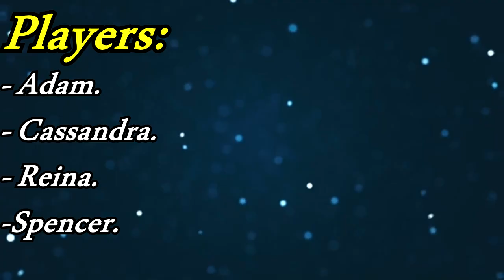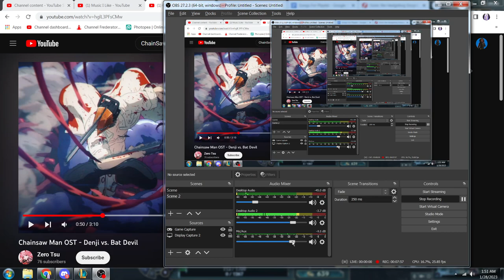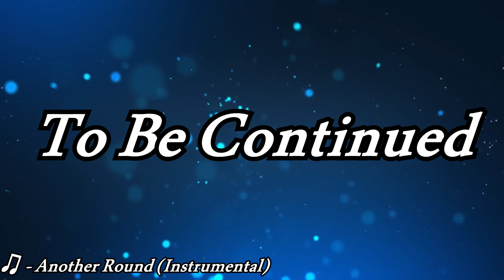Yo, We Playin: League of Legends (AR URF) (Episode 3)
WELLLL AT LEAST OUR-